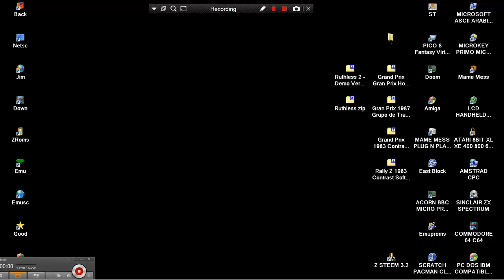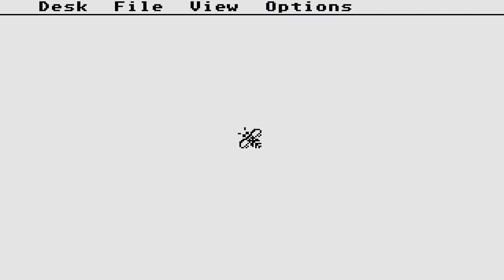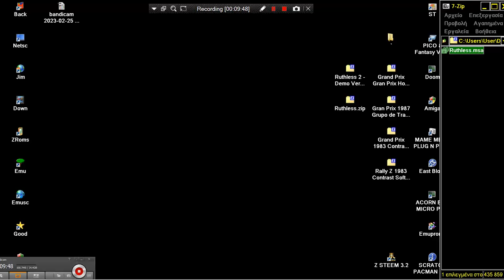ATARI ST 4 GAMES INCLUDES MICRODEAL DEMO & RUTHLESS 1 & 2 David Weeks,TURBO WARS Mark Leonardo SEUCK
ATARI ST 3 GAMES + 1 DEMO FROM MICRODEAL SAMPLER CARTRIDGE DEMO INTRO CRACKTRO & RUTHLESS 1 SEUCK & RUTHLESS 2 SEUCK PREVIEW GAME DEMO By DA David Weeks & GAMES DISK INTRO & TURBO WARS SEUCK Mark Leonard. ALL GAMES MADE WITH SHOOT EM UP CONSTRUCTION KIT. COLLECTIONS COMPILATIONS BELOW THIS PARAGRAPH,YOU FIND MY FRIENDS YOUTUBE CHANNELS THAT HAVE VERY INTERESTING,RETRO VIDEOS,LONGPLAYS,EMULATION,MOVIES,MARTIAL ARTS ELEMENTS AND OTHER GOODIES.PLEASE VISIT THEIR CHANNELS :

1) "GAME DEVELOPER" (GAME INTRO)
2) "GAME PUBLISHER" (GAME INTRO)
3) "MENU" DEVELOPER" (FOR ATARI ST GAMES - WHEN THE MENU STARTS)
4) TEAM WHO "CRACKS" GAME (INSIDE DECOMPACTER FROM ATARI ST OR IN THE AMIGA CRACKTRO)
5) VERSION OF UTILITY "CRACK TEAM" USES (AFTER GAME SELECTION IN MENU IN ATARI ST)
6) PROGRAMMER(S) WHO PROGRAMMED GAME (GAME START SCREEN, AND SOMETIMES EVEN IN "HIGH SCORE TABLE".

1) THE GAME EXISTS IN ONLY ONE VIDEO UPLOAD BUT THE UPLOADER "TALKS CONTINOUSLY",THEN THIS IS USELESS FOR ME AND I UPLOAD THE SAME GAME WITHOUT SPEECH
2) IF ANOTHER GAME UPLOAD (ONE ONLY VIDEO) IS FROM EXTERNAL "BAD" CAMERA WITH BAD SOUND,THEN I UPLOAD IT,AGAIN BECAUSE THE OTHER VIDEO IS USELESS...ETC ETC.WELL,FOR ME THESE GAMES ARE NOT "EXISTS" ON YOUTUBE
3) ALSO IF THE GAME HAS "FAKE" MUSIC SUCH AS FOR HYPOTHETICAL EXAMPLE OF "PACMAN" WHICH IN THE VIDEO YOU HERE INSTEAD GAME AND SAPLES "SAMANTHA FOX",THEN THE GAME IS USELESS,AGAIN,FOR ME.

INTERESTING